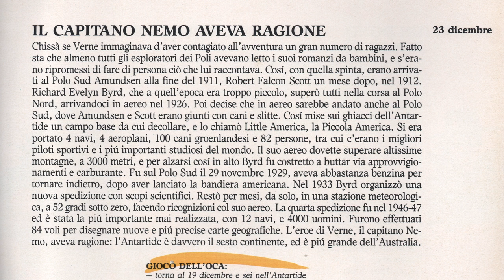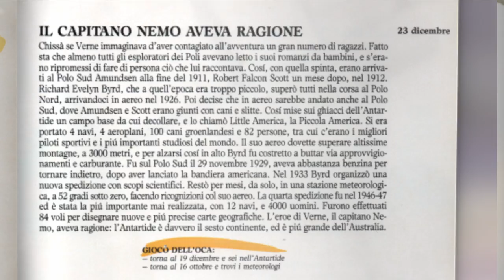23 dicembre - IL CAPITANO NEMO AVEVA RAGIOINE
...a volte possiamo essere d'ispirazione per graaandi cose! Non sottovalutiamo mai il potere di dare un buen esempio!

1990 Arnoldo Mondadori Editore S.p.A., Milano

Accomodatevi!

...a veces podemos ser la inspiración para graaandes cosas! No subestimemos nunca el poder de dar un buen ejemplo!

Acomódense!"